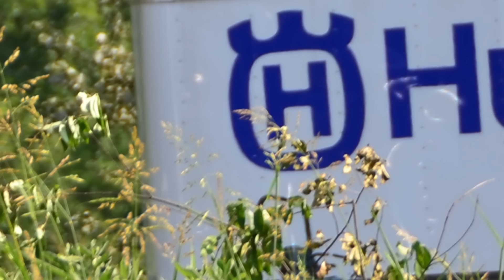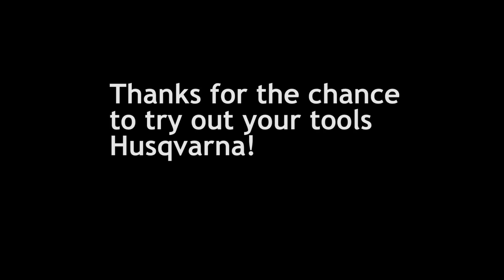Handyguys try some tools at the Husqvarna North American R&D facility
In July of 2011, the Handyguys got to have some fun with the full line of Husqvarna outdoor power tools.